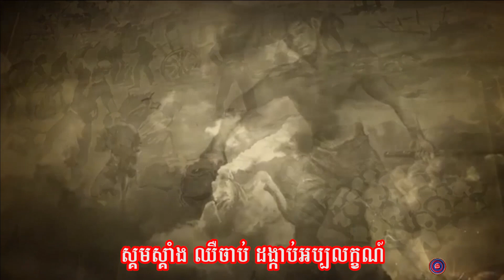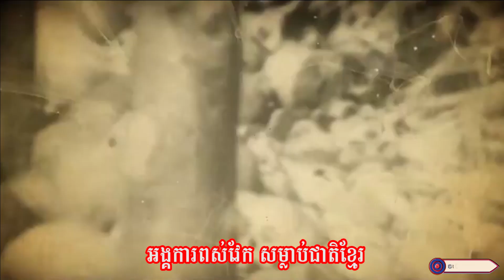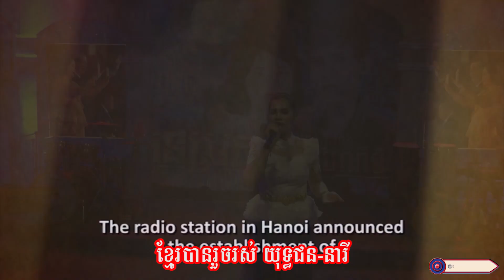កម្ពុជានាអតីតកាលមិនអាចបំភ្លេចបាន ll សុខ សុផល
និពន្ធទំនុកច្រៀងដោយ : លោក ភួង សុគន្ធ
ច្រៀងដោយ : សុខ សុផល
បច្ចេកទេសសំឡេង : លោក ប៊ុន ប៉
បច្ចេកទេសរូបភាព : លោក តុលា សុភា
លំនាំបទ : សំពោងផ្កាចារ​
ផលិតដោយ​​ : KFS